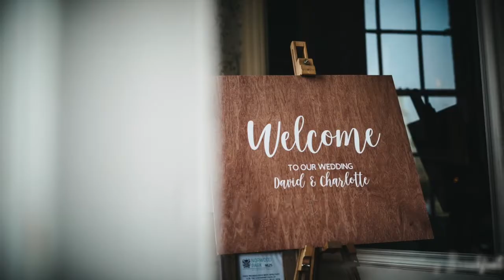DW Guitar - Ceremony Promo Show Reel - AliveNetwork.com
Creating the perfect soundtrack for your occasion, DW Guitar specialises in delivering relaxed, easy listening entertainment. His beautiful instrumental arrangements of popular songs, both old and new, cover artists such as Al Green, Ed Sheeran, Beyonce, Stevie Wonder and more!